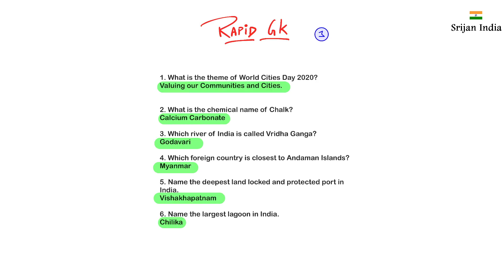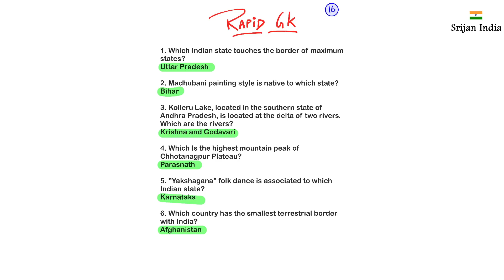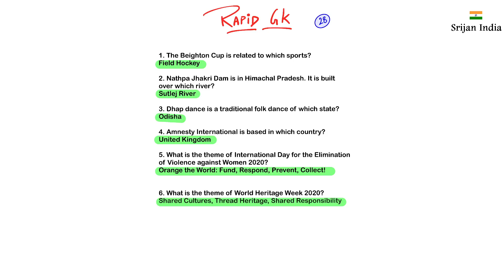November 2020 | Rapid GK | Srijan India